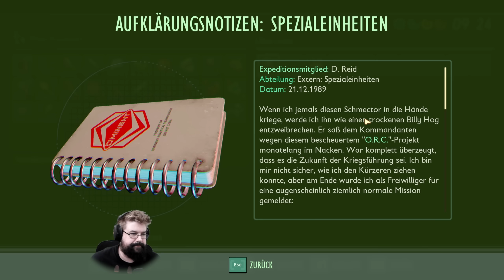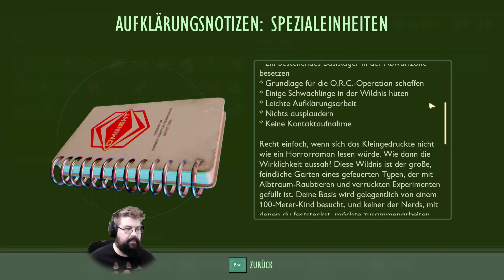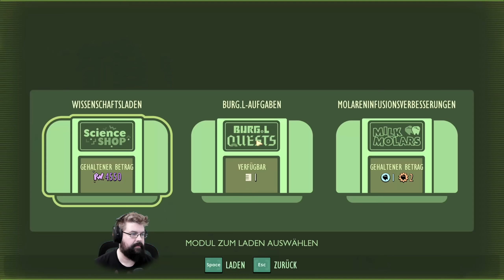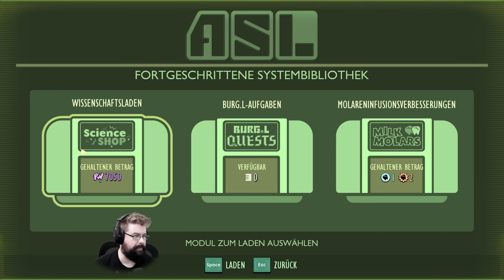Das Pilz-Labor und der Bosskampf - #22 Grounded (Survival Gameplay Deutsch)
Grounded Vollversion Survival Gameplay Deutsch

Vielen lieben Dank an meine KanalunterstützerInnen:

Aiden
Alexander Bastian
Amaterasu Heart
Amaya Neko
Amyintheshadows
Aphrobyte
Archaon
Aziel TheMagus
Baxeking 1990
Bellmere
Bienchen Maya
Black Rabbit LP
Bluefire486
Cindy H
commandergame
DeathCat
derletztegentleman
Die Kürbis
Dinok XIX
Dragmoon
ElsbethMurdelizer
Encore90
Enno Brockhoff
Erasion Kurane
Fieldclass
Florian Schimpfößl
Fritz1574
Glühwürmchen
Greentiger B
Hero Leipzig
Insky86
ItsLeto
Jewel Bug
Leon der Meddler
Licht krieger
Lucaria32
Lugie
Maldric88
Manti Core
Marc BS
Marcus Eckgold
Master Exploder5000
MeiKidChan
Merlion1985
Metal Dragoner X
Michael Macfarlane
MJC Cards & Gamez [GER]
neochaos
Nisquali
nix da
Not_So_Toxic
Okami Amaterasu
Panarik90
Pia Auteried
Pupu Fischpup
rainer kempkes
Rayk Boretzki
RedCarGuy
Reilf66
Reilion Donevan
Renée Croft
Rufus Platus
Saphirmeer
ScarecrowAsylum
Sebastian HH
Simon Kaiser
Sir Liselotte
SkyeDeva DN
Sören's Sky Show
Sparkelsan 162
Steffi & Arni
Superperforator2008
Susan K.
Tabär
Tanta
TheEchoreader
TheFrosst77
Tommy Jügler
Tree
Überlebenskünstler
Udo Crnjak
Viginox
Volker S.
W4nT4n
woelfchen0909
Yam Yam Artworks